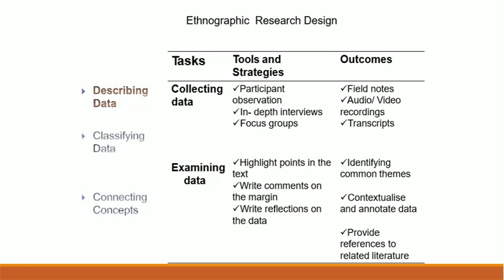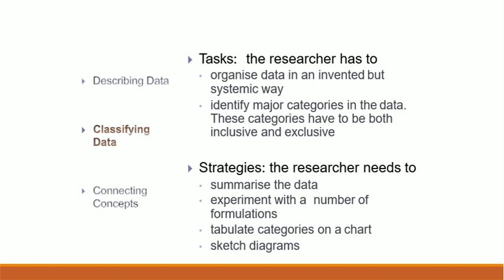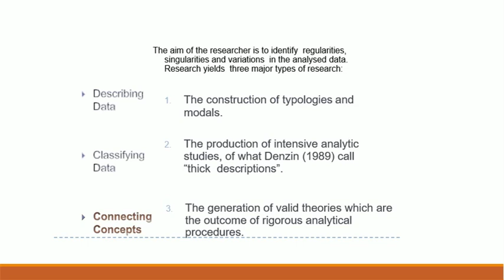Ethnographic Research Design | Urdu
This video explains the ethnographic research design role in conducting research.